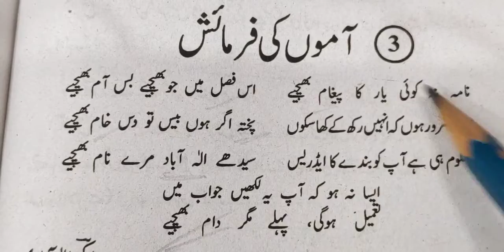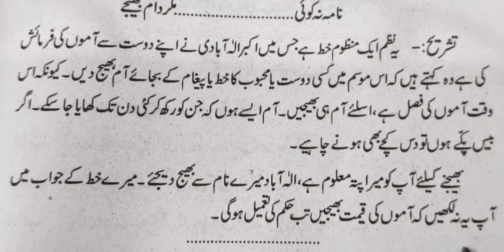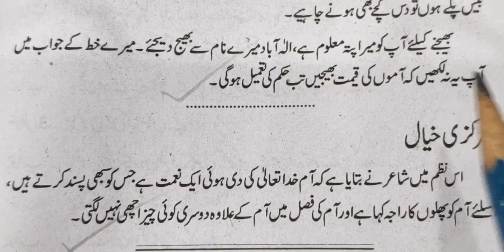Tashreeh Nazm Aamon ki farmaeesh of chapter 3 Urdu book Guldasta class 7th نظم آموں کی فرمائش تشریح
@اکبر الہ آبادی